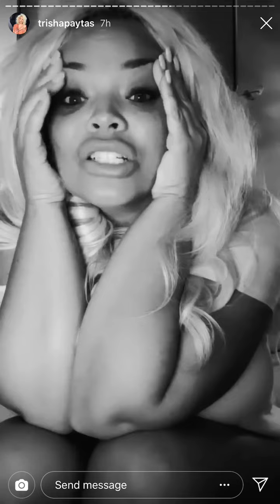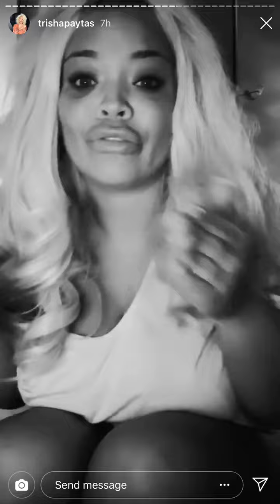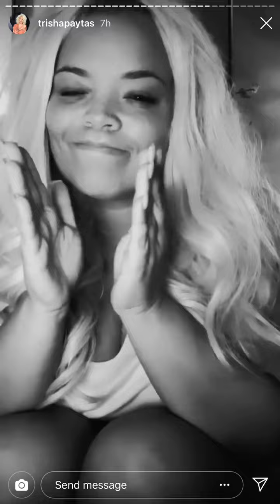JASON NASH CHEATED ON TRISHA PAYTAS ! (WITH PROOF)